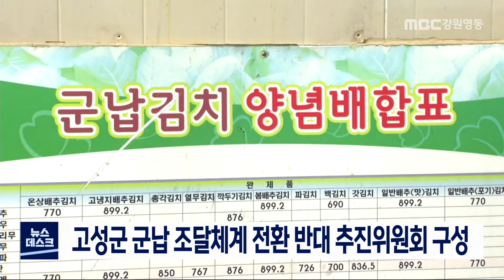[단신] 고성군 군납 경쟁 조달 반대 추진위 구성, 본격 활동 210824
고성군에서도 최근 부실급식 논란으로 인한
군납 조달체계 전환 반대 움직임이 본격화되고 있습니다.
           ◀ＥＮＤ▶
고성군은 행정과 농협, 축협, 군납농가 등으로
반대 추진위원회를 구성하고
향후 기관별 상황 공유와 반대 현수막 설치,
전회원 반대 추친위원회 개최 등
대응에 나서기로 했습니다.

국방부는
최근 논란이 된 군급식 부실을 개선한다며
농수축산물 식재료를,
접경지역 군납 농축수협, 농가와
수의계약을 맺고 납품받는 방식에서
다수 경쟁체제로 전환하는 방안을 추진하고
있습니다.